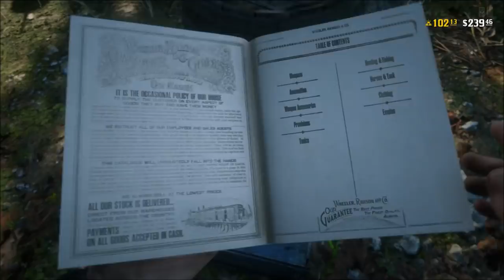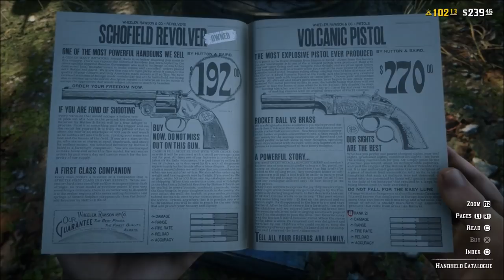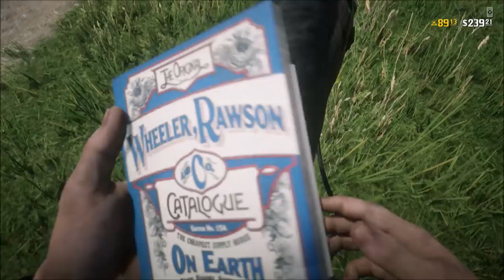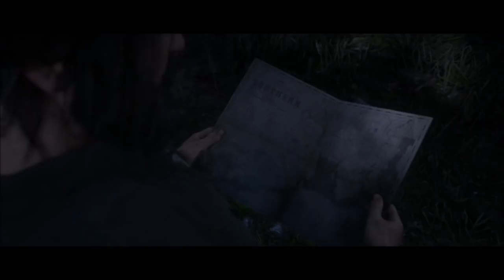Red Dead Online Back In The Saddle Again Let's Play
Today's video is about getting back into the swing of things in Red Dead Online now that it has officially come out of beta.